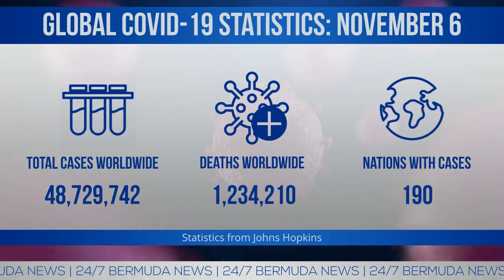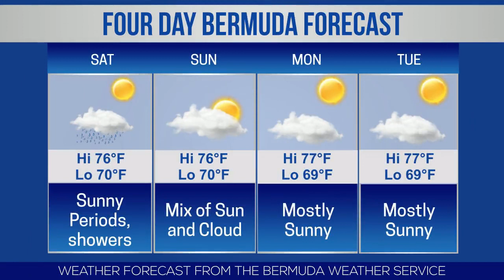Bermuda Newsflash For Friday, Nov 6, 2020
Friday, Nov 6, 2020: Throne Speech today | 'Man chased by individuals on another cycle' | Youthvision Virtual ‘Live in Peace’ assembly | Queen congratulates the people of Bermuda | Dr. Ernest Peets Appointed: Government Senator | MarketPlace Christmas Parade to be held | ‘Taking Off’ highlights check in kiosks | British Airways reviewing schedule for November | One new confirmed Covid19 case | BSX stock report | World News headlines & more